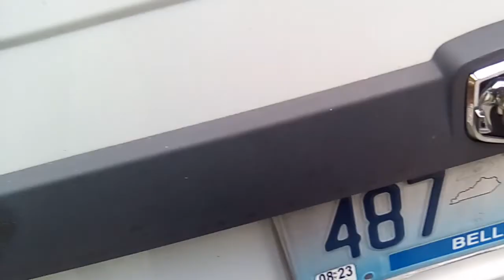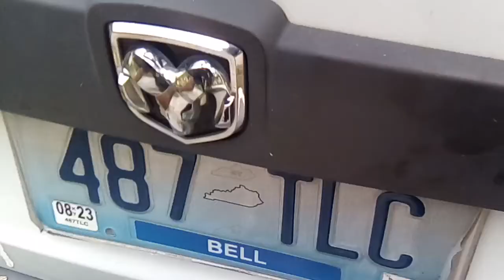FNAF Now You're Fighting Group Is Getting Somewhere 5